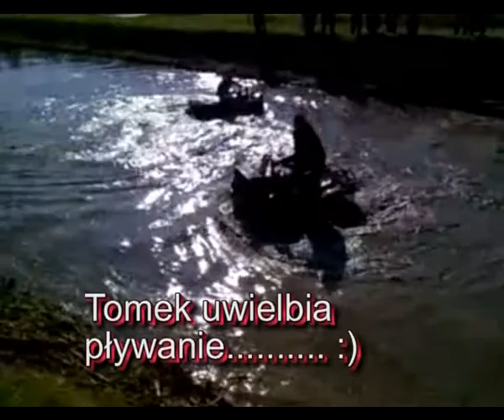II BAŁTYCKA INTEGRACJA QUADOWA CZ 2